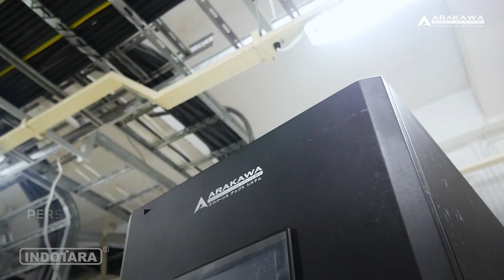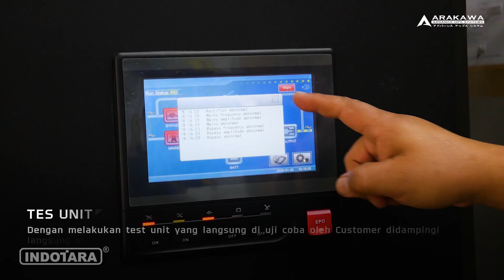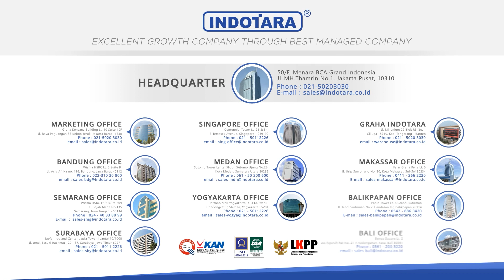INSTALASI & TRAINING UPS ARAKAWA MP98B 40KVA DI PT. TIRTA INVESTAMA (AQUA)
UPS (Uninterruptible Power Supply) Arakawa adalah jenis UPS online. UPS Online adalah jenis UPS dengan performance power transfer tanpa jeda (zero interrupt) dari mode AC ke mode backup (DC). Artinya, proses backup tidak akan menyebabkan gangguan arus listrik sama sekali, tidak akan menyebabkan monitor flicker sekalipun. Teknologi Online Arakawa tidak menggunakan relay untuk transfer load, tetapi menggunakan teknologi switchingless double conversion. UPS Arakawa sangat berbeda dengan kelas/grade UPS offline biasa yg ada di pasaran yg masih menggunakan teknologi lama switching. UPS Arakawa dengan kontroller digital sangat mudah digunakan untuk setting dan monitor kinerja UPS, serta didukung port communication yang bisa support untuk manageable UPS. UPS Arakawa adalah grade UPS untuk anda yg berpikir proteksi jangka panjang dan efisiensi biaya jangka panjang.

Untuk Informasi lebih lanjut, hubungi kami di :
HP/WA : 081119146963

Jakarta Head Office :
50/F, Menara BCA Grand Indonesia

6th Floor No. 6

Yogyakarta Office
Hartono Mall Yogyakarta Lt. 3
Kaliwaru, Condongcatur,

Singapore Office
MBFC Tower 3 17F, 12 Marina Boulevard
Singapore - 018982

Editor : Hadi Wibowo
Campers : Yudha
Vp id : 4921